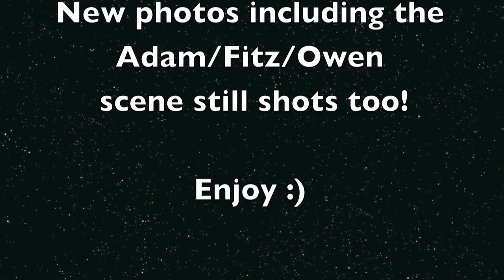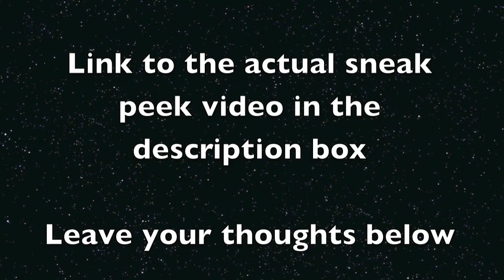Degrassi Season 10 My Body Is A Cage Episode Sneak Peek photos Part 2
So here are the new photos from My Body Is A Cage Part 1 and 2 episodes that were released of Adam (Chelsea) along with the infamous Adam/Fitz/Owen scene! Enjoy and try not to tear up!

Degrassi season 10 Week 3 I Just Don't Know What To Do With Myself Part 2 episode recap photos!!!

New Characters Descriptions/Rumors

Adam
- played by Jordan Todosey
- is transgender
- step-brother is Drew
- some websites say hes in grade 10, some say grade 11, idk which but he is 15 yrs old
- obviously struggling with identity

Bianca
- played by Alicia Josipovic
- bad influence
- Bianca is most likely to hook you up or punch you out
- Can't leave home without: her lip gloss and hoop earrings
- shown to be friends with Fitz, Sav, and possibly Adam
- might be interested in Adam before she finds out the truth

Drew Torres
- played by Luke Bilyk
- Drew is 16 yrs old and a junior
- Drew's Qoute "The most important thing when talking to girls is SELF-CONFIDENCE
- grades aren't so good
- step-brother is Adam
- hobbies include: football, sports and ladies
- seems to be good friends with Sav (for now. )
- is interested in Alli who might be his girlfriend/tutor
- favorite food: pizza, mammoth bars, and protein shakes
- wants to be alpha male of Degrassi High school
- is homophobic (someone w/ neg. attitudes towards homosexualtiy)
- threatens Riley to step back from his quarter back position in football or else he'll tell the school about Riley being gay

Eli Goldsworthy
- played by Munro Chambers
- Clare's new english partner
- has crush on Clare
- hides a dark past
- Pet Peeve: conformity and bright colors
- drives a hearse to school (funeral home car)
- tries to figure out a way to put an end to Fitz's bullying
- is named in homage of Ellie (an old degrassi character)
- covinces Clare to express her family frustrations through her writing

Owen Milligan
- seen bullying Adam wih Fitz
- seen helping Riley grab Drew and duct tape him

OK now Fitz is not a new character, he's been in season 9 Degrassi epsiodes but he hasn't become a main character since now so I thought I would give him a little description

Fitz
- played by James Edward Campbell
- plays a bad boy duh!
- hung with Johnny and Bruce, also bad boys & Riley
- has a thing for smart girls! .maybe Clare?

Song: The Last Day On Earth by Kate Miller-Heidke